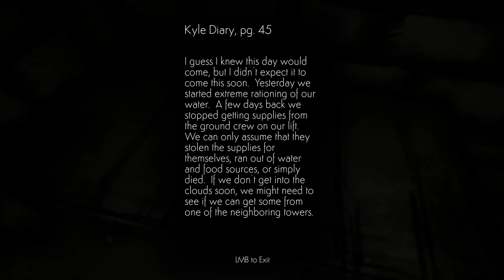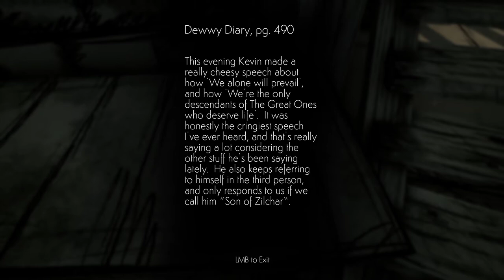Cloud climber - itch.io game